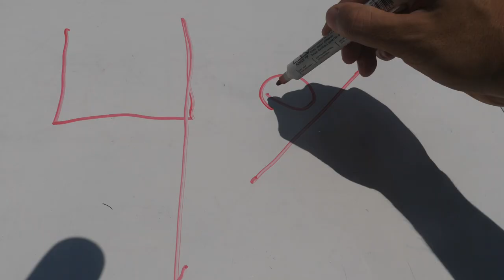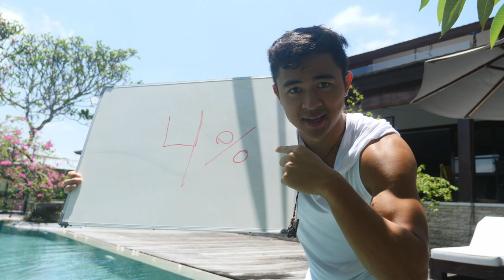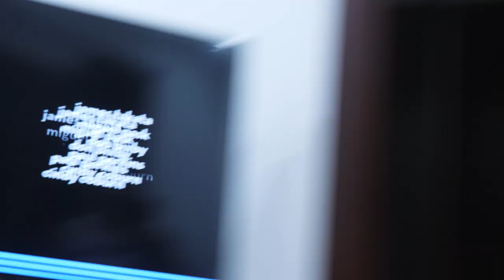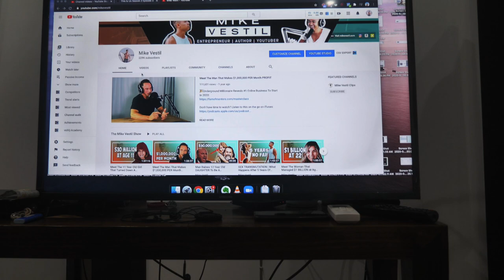5 Smart Passive Income Ideas (Updated For 2024)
Here are the best passive income ideas for 2020.
💻 MY BLOG ABOUT PASSIVE INCOME, MAKE MONEY ONLINE, AND INVESTING STUFF

Many people want to learn how to make passive income online. With so many online business ideas and investment options, it gets pretty confusing to sort through all the BS that people write about online.

And because so many things change its hard to stay ahead of the curve.

Which is why we break down passive income into its 5 key components that will work in any time period.

1) invest many you already have

This is where people start off. But to be able to make at least $1000 per month in pure passive income you would need to invest about $300k into an index fund or the S&P 500. For most people beginning their personal finance and investing journey this is out of reach (or at least just in the begin). Instead its best to focus on increasing your earning potential first

2) rent what you own

This is the age old passive income model. Except now with Airbnb, toro, or spinlister you can rent out your home, closet, car, or even sports equipment!

3) get paid for things you already do

This is where blogging and creating youtube videos come into play.

4) Starting an online business
This is self explanatory, I have a bunch of free resources on my blog.

5) becoming a knowledge broker